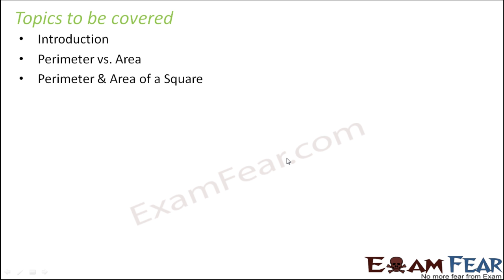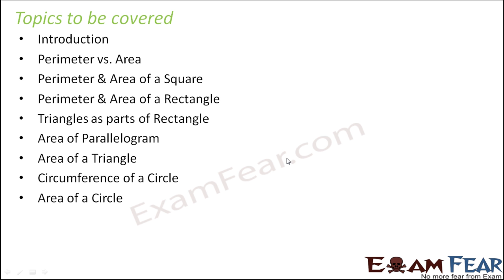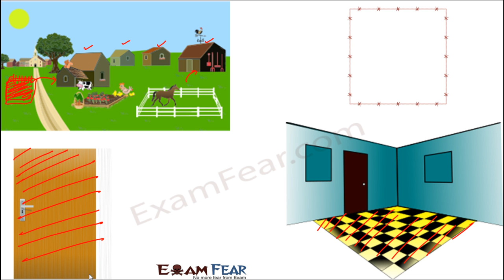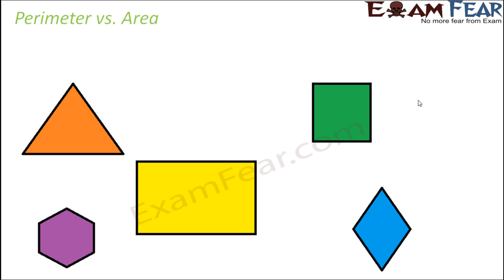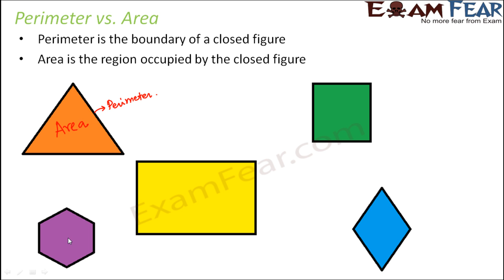Maths Perimeter and Area part 1 (Introduction) CBSE Class 7 Mathematics VII